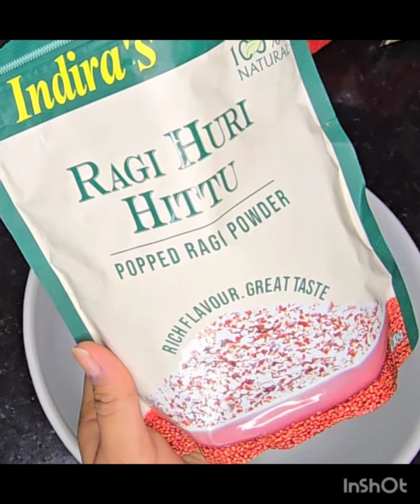Instant Ragi laddoo !! Ragi huri hittu laddoo !!!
This instant popped ragi powder laddoo or ragi huri hittu laddoo in kannada  is a common snack in karnataka's household. These  laddoos can be prepared in a jiffy and with limited  basic pantry ingredients. This is best for no-guilt sweet cravings.
 Insant Ragi laddoo or Ragi Huri hittu laddoo :
Ragi huri hittu powder
Jaggery powder
Milk
Dessicated coconut
Cardamom powder
Mix all the ingredients and make laddoos
That's it ... healthy, tasty, and instant Ragi huri laddoos are ready

Musician: Xuxiao